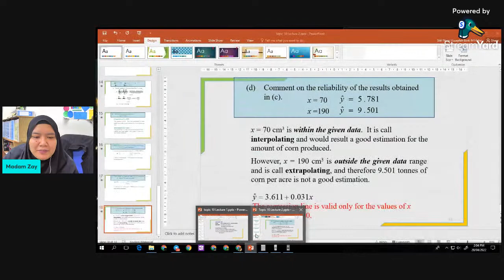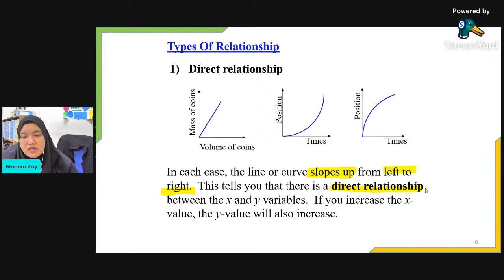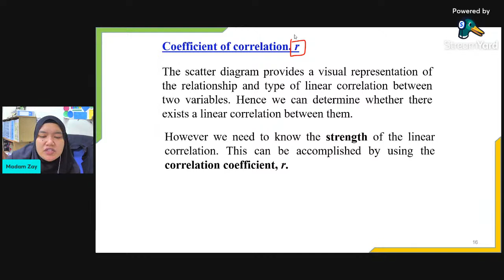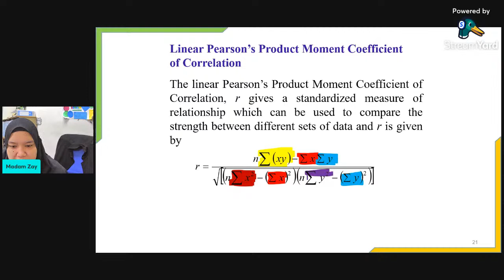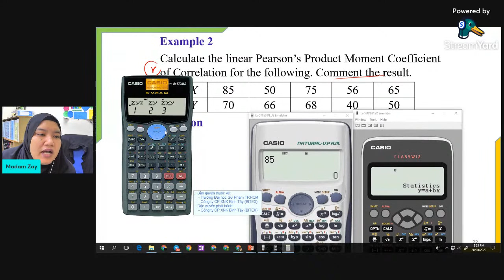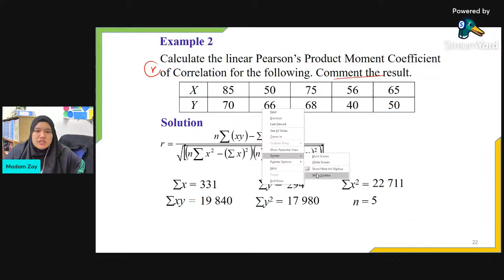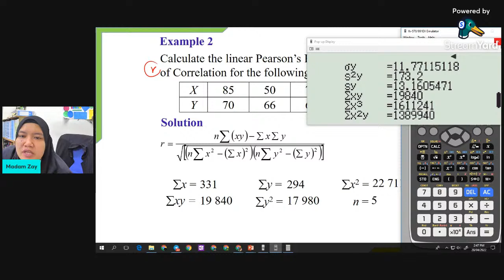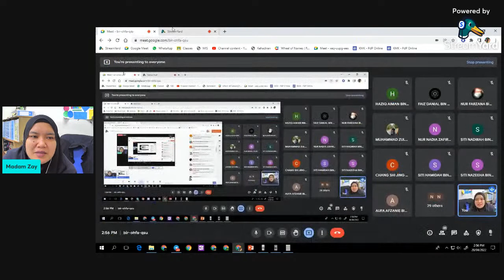AM025 Topic 10 Lecture 1